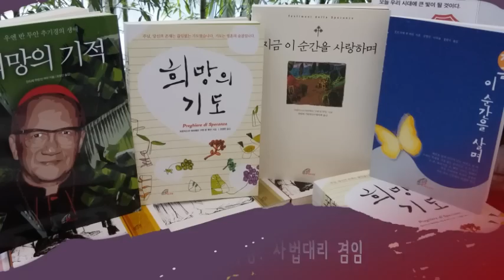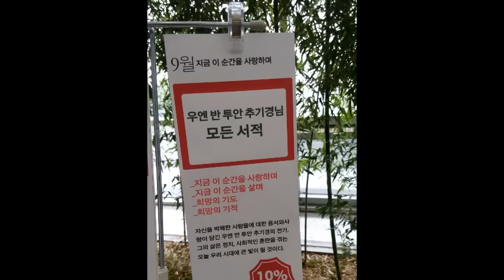지금이순간을 사랑하며_우엔반투안추기경_바오로딸 문화마당1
2016년 9월 바오로딸 문화마당에서는 춘천교구 사목국장이시며 사법대리를 겸임하시는 홍기선 신부님이 우엔 반 투안 추기경의 저서인 지금 이 순간을 사랑하며라는 주제로 강의하심